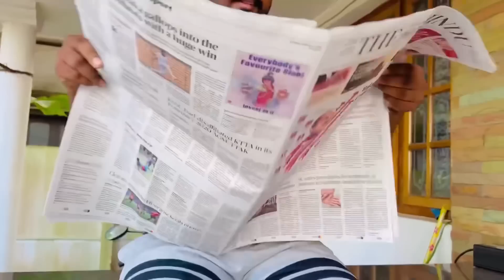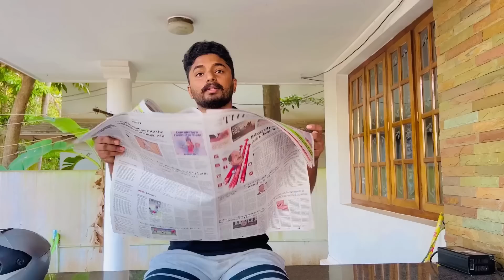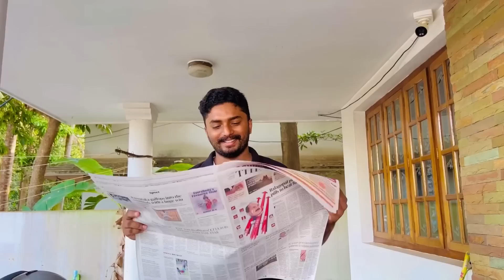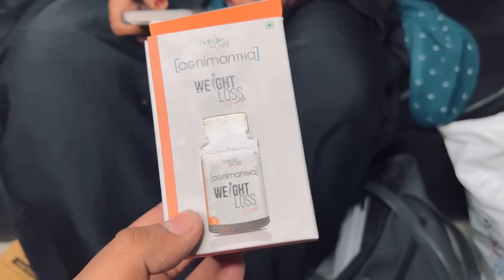🤱ശാദിത്തയുടെ ഡെലിവറി കഴിഞ ദിവസം ഞങൾ വീട്ടിൽ ഒറ്റക്കായപ്പോൾ Day vlog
Best & Easy way to lose Weight naturally

Nature Sure Agnimantha Weight Loss Formula